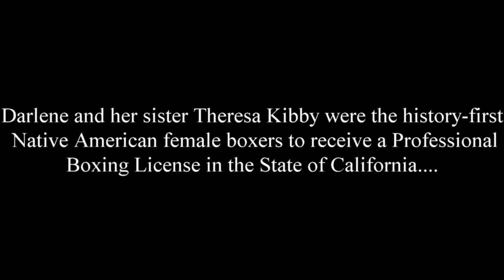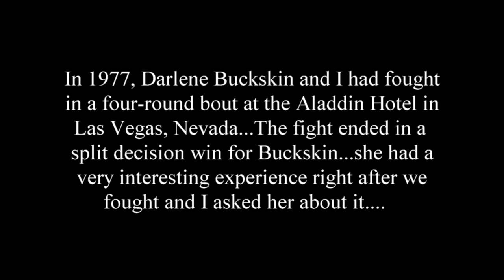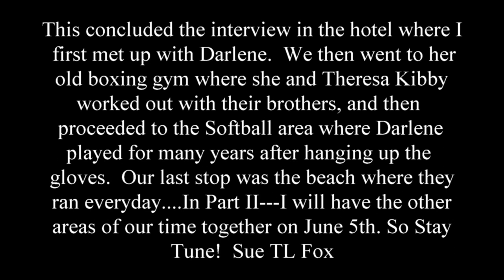Part I: Sue TL Fox Travels to Crescent City, CA to Meet Up with Pioneer Boxer Darlene Buckskin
In the Part 1 documented video, I first interview 1970s Pioneer Female Boxer Darlene Buckskin at a hotel in Crescent City, California.  After we did the "sit down" interview, we next went to her old and closed down boxing gym that is located in Crescent City.  The sit down interview took place on June 5, 2022.   Part 2 series of interviewing Darlene includes the walk through of the old boxing gym, and the softball field where Darlene played many countless years after boxing.

Part 3 (coming soon) will be the fourth physical location at the beach where she and Theresa Kibby ran every day.  She talks about training with Archie Moore and other historical tidbits of her and Theresa's footprints in the sport.

[Darlene "Princess Blue Star" Buckskin, and Theresa "Princess Red Star" Kibby are the history-first Native American sisters to receive a professional boxing license in the state of California. At the International Women's Boxing Hall of Fame event, both will receive a special award on Saturday, October 22, 2022, at the Orleans Hotel & Casino, in Las Vegas, Nevada for their history first.  Theresa Kibby passed away in September of 2021 and we will honor her posthumously.  For more info to go to the International Women's Boxing Hall of Fame event or get more details, go